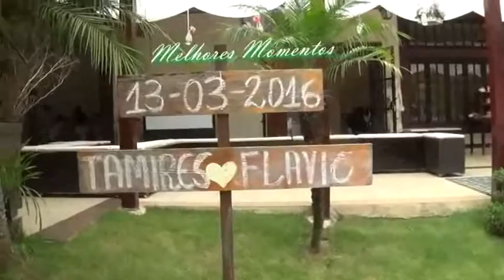Cerimônia de casamento Tamires e Flavio - Celebrante Floriano Dourado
Cerimônia realizada no Espaço La Foret com a linda cerimônia das areias - Mestre de Cerimônia Floriano Dourado - F(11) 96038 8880 - E-maili